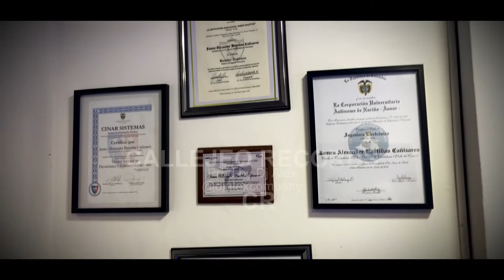Callejeo Records Studio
Estudio de Grabación Callejeo Records - Dj Alex Company